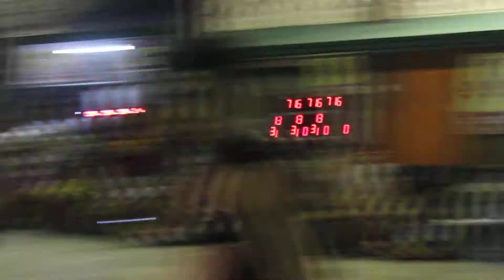fernado team opening